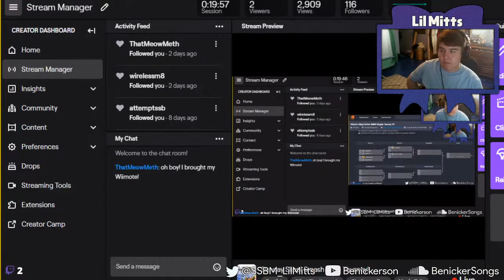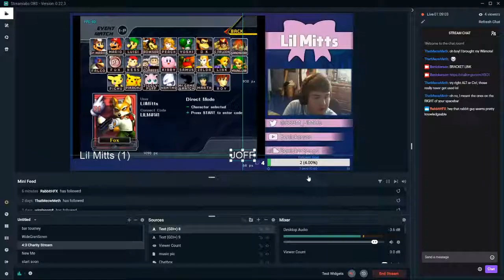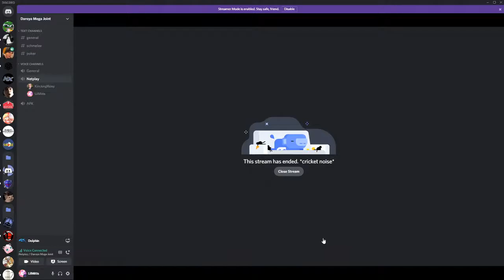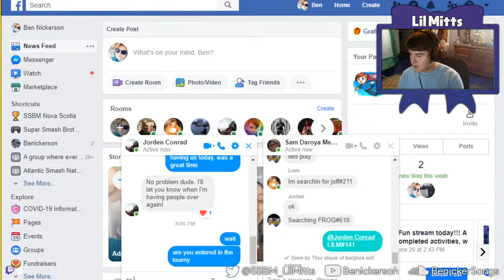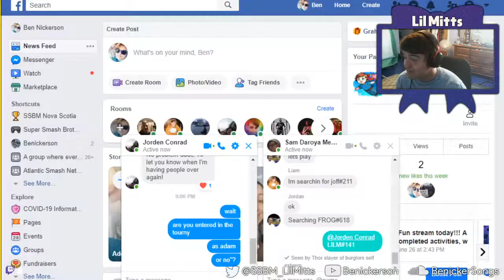Surprise Sunday! Pt.1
Timestamps:
Beginning: 0:00
Stream Start: 21:41
Unranked Warmup: 30:21
First Bracket Set - LilMitts Vs. JOFFA: 42:37
Second Bracket Set - Lil Mitts Vs. RabbitHFX: 49:32
Friendlies while waiting for losers match: 1:02:01
Winners Finals - RabbitHFX Vs. Quest: 1:09:30
Losers Semi's - Lil Mitts Vs. Frog 1:31:20
Losers  Finals Lil Mitts Vs. Quest: 1:40:36
Technical Difficulties End